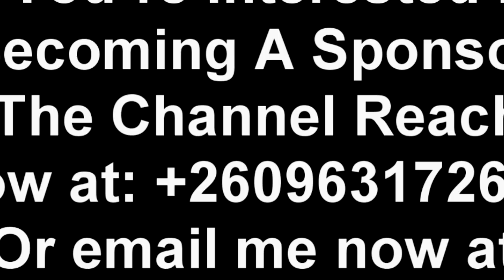These Guys Must Be Arrested. Zambia Police Cage These Guys “Watch This”